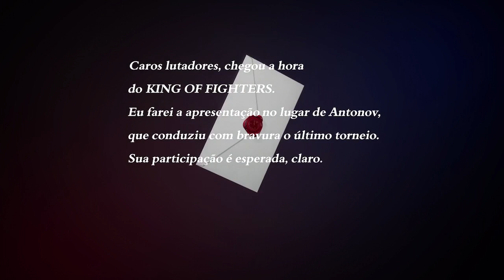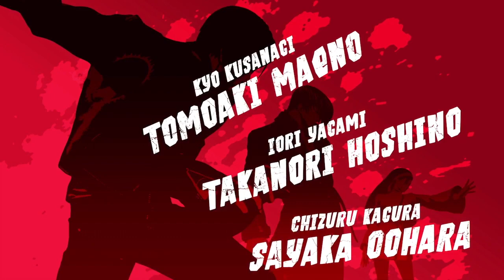The King Of Fighters XV | Gameplay Team Hero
Gameplay Time Herói de KOFXV